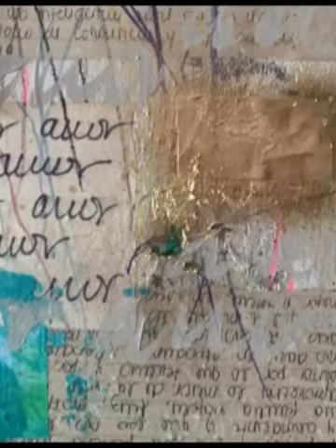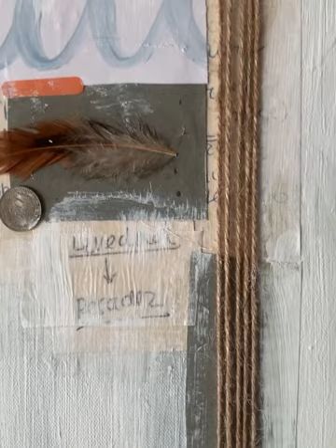283 - Ana Arrazola